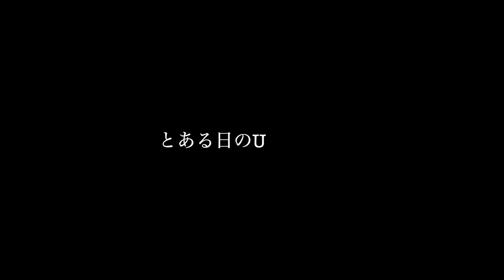【ドッキリ!!】クリスマスにとんでもないモノをプレゼントして頂きました！！【スニーカー】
★オリジナルフォトTシャツ販売ページURL

12月4週目発売予定のスニーカー
(12/21~12/27)

12月21日(月)
アディダス イージー 700 V3 “クレイ ブラウン”
adidas YEEZY 700 V3 “Clay Blown”
価格:30,800円(税込)
Style Code:GY0189

12月22日(火)
アディダス  フォーラム 84 ハイ ブルー スレッド 2カラー
adidas FORUM 84 HIGH BLUE THREAD 2Colors
価格:15,400円(税込)/16,500円(税込)
Style Code:FY7793/FY7794

アディダス イージー バスケットボール "フローズン ブルー"
adidas YZY BSKTBL "FROZEN BLUE"
価格:33,000円(税込)
Style Code:GX5049

ナイキ エア モア アップテンポ ブラック/ホワイト
NIKE AIR MORE UPTEMPO BLACK/WHITE
価格:19,250円(税込)
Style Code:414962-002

マイケル・ラウ × プーマ スウェード "サンプル・スウェード レッド”
MICHAEL LAU × PUMA SUEDE "SAMPLE SUEDE RED”
価格:14,300円(税込)
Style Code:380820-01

12月23日(水)
アディダス イージー クォンタム "フローズン ブルー"
adidas YEEZY QNTM "FROZEN BLUE"
価格:33,000円(税込)
Style Code:GZ8872

フィラ レイ ラン 3カラー
FILA RAY RUN 3Colors
価格:8,690円(税込)
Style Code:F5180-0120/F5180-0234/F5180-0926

サカイ × ナイキ ヴェイパーワッフル 2カラー
SACAI × NIKE VAPORWAFFLE 2Colors
価格:22,000円(税込)
Style Code:DD3035-200/CV1363-700

12月24日(木)
ニューバランス M992 TC パープル/ブラック/ティール
NEW BALANCE M992 TC PURPLE/BLACK/TEAL
価格:31,900円(税込)
Style Code:N/A

ナイキ コービー 6 プロトロ "グリンチ"
NIKE KOBE 6 PROTRO "GRINCH"
価格:$190(日本国内未定)
Style Code:CW2190-300

12月25日(金)
アシックス ゲル-PTG 2カラー
asics GEL-PTG 2Colors
価格:14,300円(税込)
Style Code:1201A096-100/1201A096-101

コンバース オールスター ライト WR SL サイドゴア ハイ 2カラー
CONVERSE ALL STAR LIGHT WR SL SIDEGORE HI 2Colors
Style Code:31303670/31303671

ナイキ ズーム フリーク 2 NRG “スーパースティシャス”
NIKE ZOOM FREAK 2 NRG “Superstitious”
価格:14,300円(税込)
Style Code:DB4689-400

12月26日(土)
ナイキ エアジョーダン 12 "リバース フル ゲーム"
NIKE AIR JORDAN 12 "REVERSE FLU GAMES"
価格:22,550円(税込)
Style Code:CT8013-602

メディコム トイ × ナイキ SB ブレーザー ロー "ベアブリック"
MEDICOM TOY × NIKE SB BLAZER LOW "BE@RBRICK"
価格:13,750円(税込)
Style Code:CZ4620-200

ナイキ アダプト オート マックス "ジェットストリーム"
NIKE ADAPT AUTO MAX "JETSTREAM"
価格:38,500円(税込)
Style Code:CZ6799-001

◆使用機材
・メインカメラ：
・レンズ：
・マイク：
・サブカメラ 1：
・サブカメラ2：